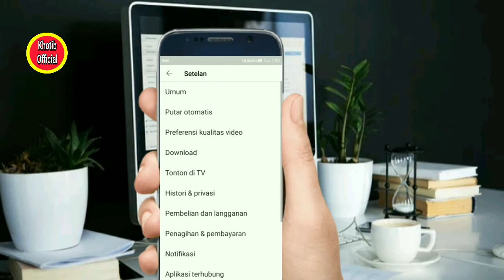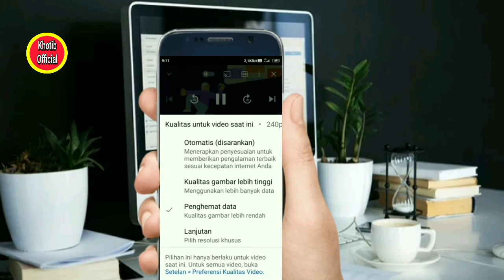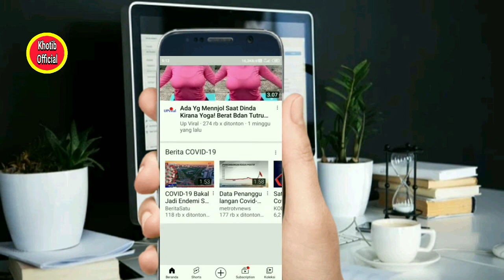2 Cara Hemat Kuota Saat Menonton Video YouTube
hai semuanya,.. jika sering nonton video youtube,biar hemat kuota perlu di ubah settingan nya.di video tutorial ini saya share cara agar bisa hemat kuota saat menonton YouTube nontonyoutubehematkuota youtube khotibofficial#